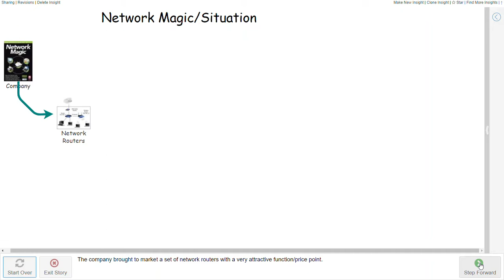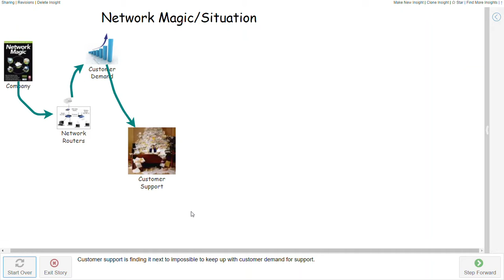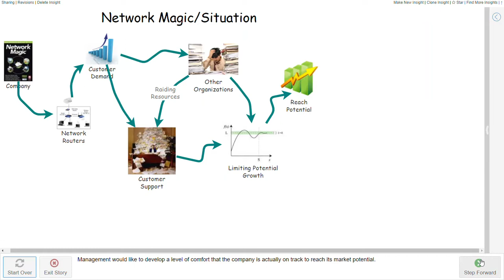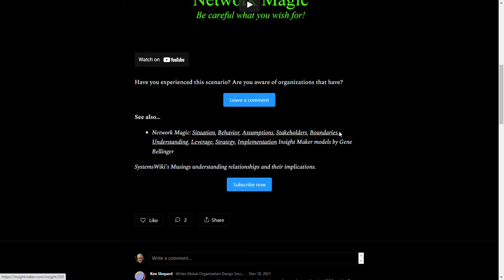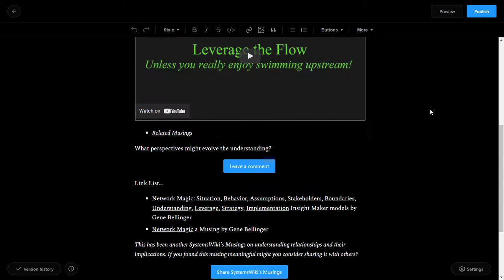Leverage the Flow